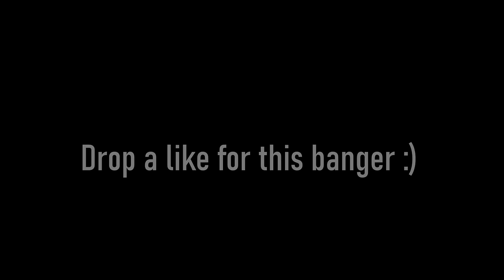I Broke the 3PT Record with Amber Curry in NBA 2K Mobile!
STAY BOUKMARKED!!